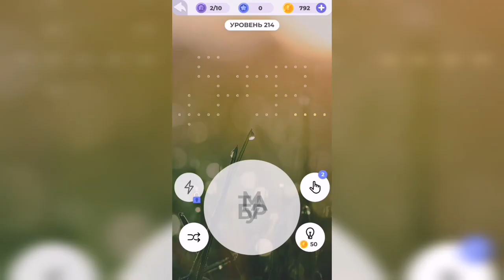Линия слова / Отдых у моря / Уровень 214